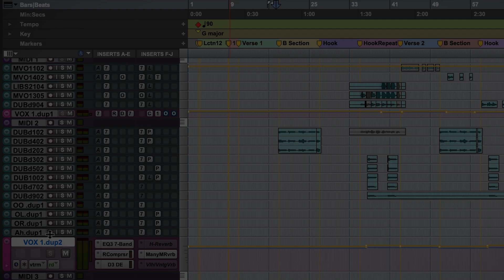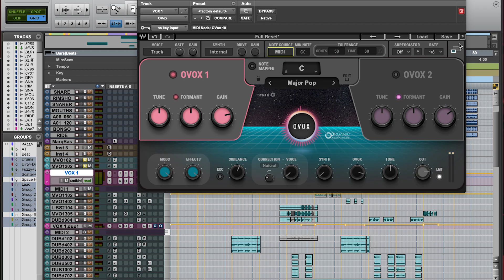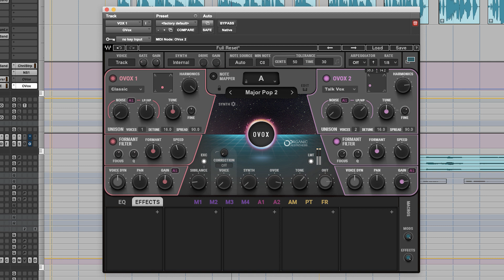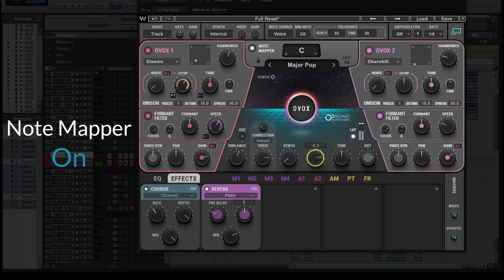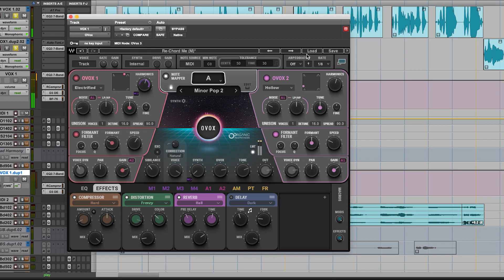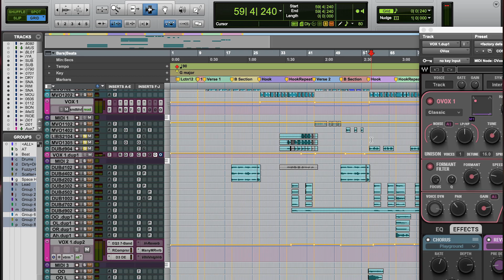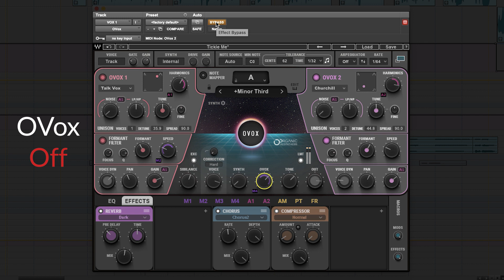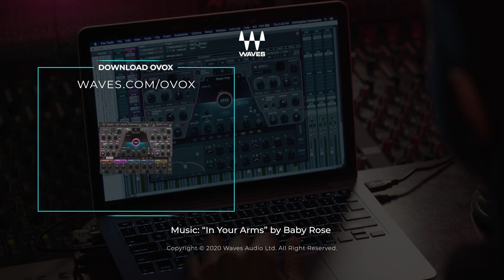How Janelle Monáe, Major Lazer Producer Fires Up Vocals with OVox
Watch Grammy-winning hip hop producer/mixer Chris Carmouche (Janelle Monáe, Outkast) open up OVox in an R&B session and add flare, vibe and inspiration to the vocal sound within seconds. Try OVox